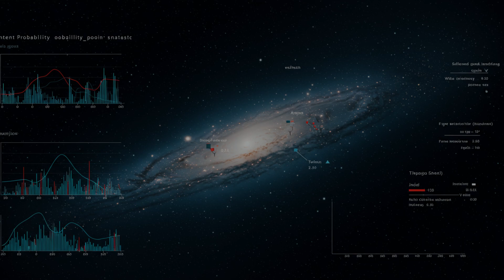NASA Can’t Explain What Voyager 2 Just Sent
Voyager 2 is acting strange.
After 46 years traveling through the darkness of interstellar space, NASA's legendary spacecraft has just transmitted a signal that scientists can’t explain. From mysterious glitches to rhythmic pulses, the probe appears to be experiencing something never seen before — and it's eerily similar to what happened with Voyager 1 just months ago.

Could both probes be encountering the same unknown cosmic phenomenon? Is something out there interfering with our oldest messengers?

In this video, we dive into the latest updates from Voyager 2, compare them with Voyager 1’s recent anomalies, and explore the scientific — and not-so-scientific — theories trying to explain what’s happening at the edge of the Solar System.

⚠️ This could be one of the last signals we ever receive from Voyager 2.

👉 Watch until the end and share your theory in the comments: What do YOU think is happening out there?